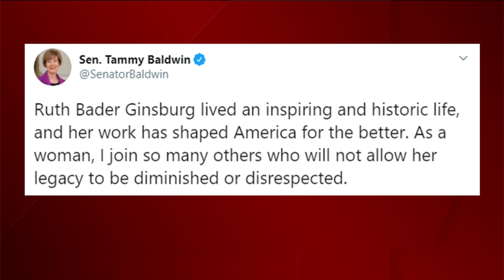Milwaukee native could be on short-list to Supreme Court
Diane Sykes was on the list for Trump's 2016 picks.